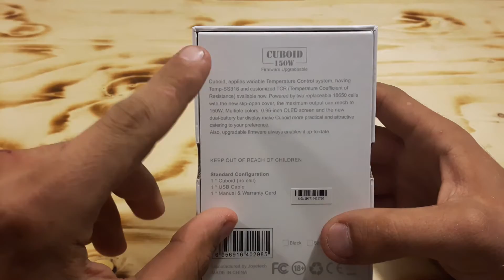Revue Test de la Box Cuboid 150Watts de Joyetech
page facebook

application La Vape Tu ?